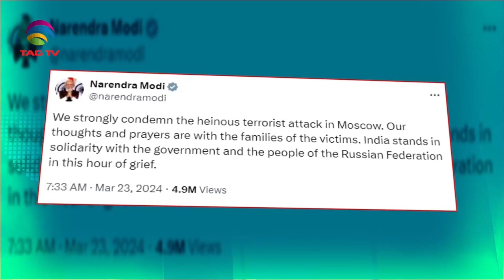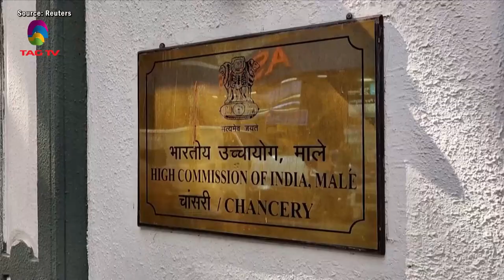SOUTH ASIAN NEWSLINE, MARCH 25, 2024